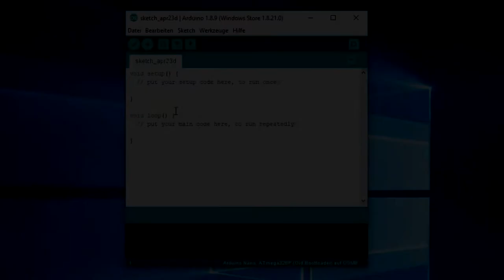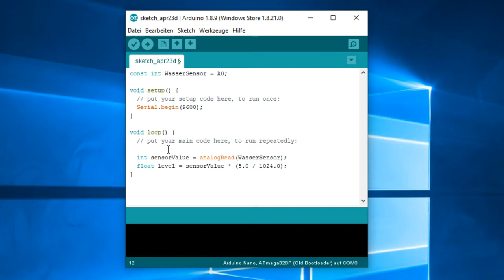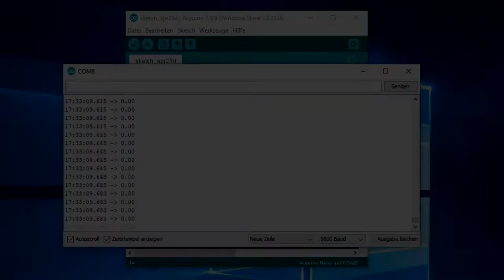Arduino Basics #001: Analogsignal konvertieren und lesen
Dieses Video erklärt, wie man Analogsignale richtig liest und konvertiert. Hierfür habe ich ein Beispiel mit einem Wasser-Sensor erstellt. Wird dieser ins Wasser gelegt, steigt das Analogsignal.

Bei Fragen gerne ein Kommentar schreiben!